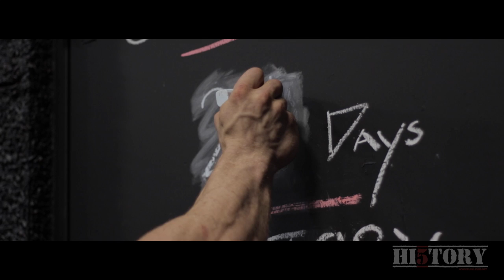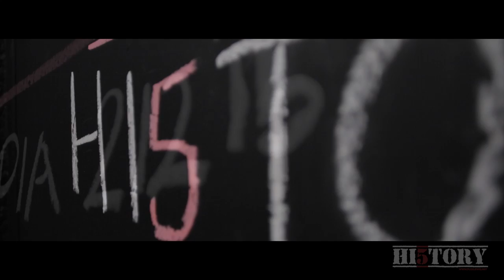HI5TORY - Part 2 - The Flex Lewis 2016 Mr. Olympia Documentary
As Flex enters the 4 week mark from the 2016 Mr. Olympia we sit down with his training partner Eric Hart to discuss what it takes to train with Flex Lewis.
Flex talks about what drives him and gives us an insight on what it took to get to where he is today.

Be sure to sign up to the Flex Lewis Fan Appreciation e-mail

Follow Flex!